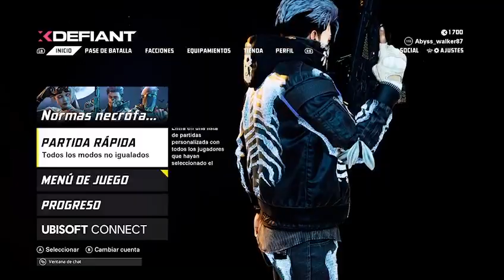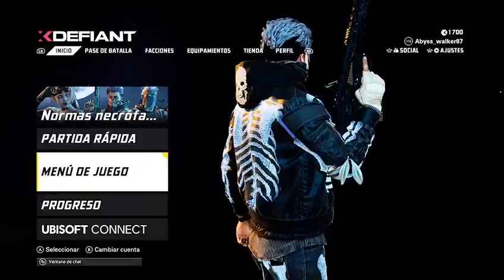Xdefiant mankeo extremo y mucho más